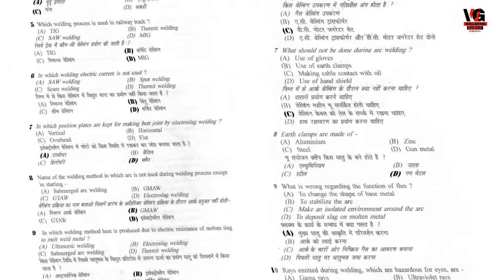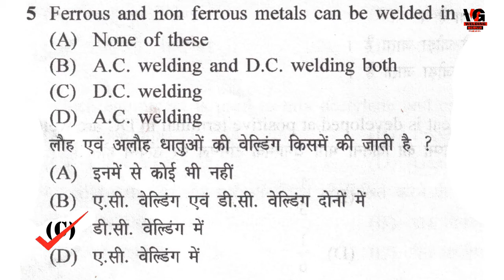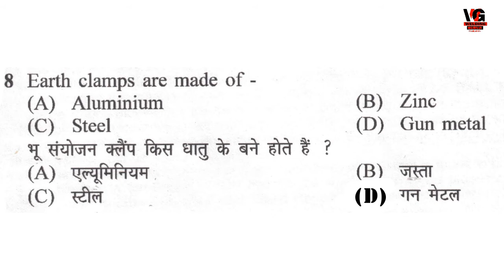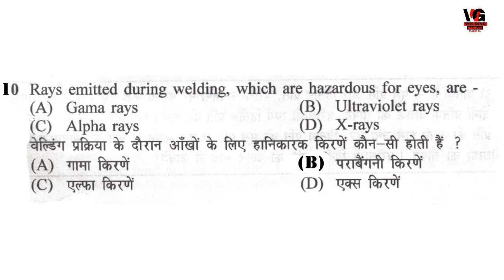Trade-Welder ( ITI/CITS ) Theory Most Imp Questions & Answers Part-18 /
Welder Trade Theory (ITI/CTI) Questions part - 18 | welder trade theory Important questions